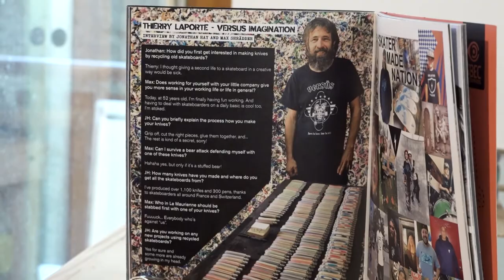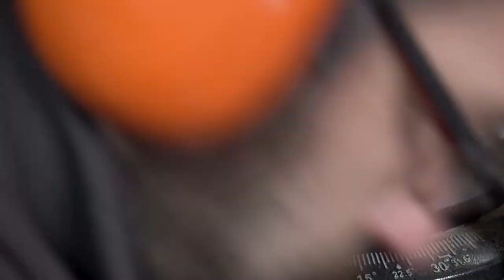Versus imagination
Rencontre avec Thierry Laporte qui crée toutes sortes d’objets en planches de skateboard recyclées et en bois nobles. Une solution idéale pour donner une seconde vie à ces planches à roulettes.